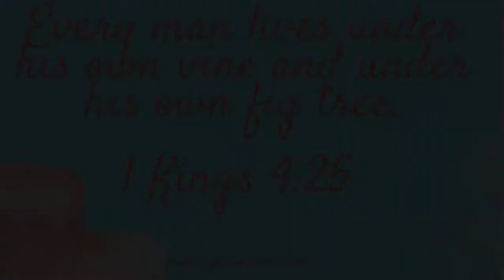Starting a Fig Plant Project as I turn 60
I am sharing here one of my creative projects as I turned 60 this year. Initially, I will care for some potted figs in my limited yard space as I begin to learn about the plant.

My curiosity about figs, just like grapes, emanates from the mention of this fruit in ancient history and also in the Bible.

The metaphors and parables have profound representations from these plants. The better I learn about the plant, the more helpful it will be in my belief or faith.

This project also appeals to my naturalistic side. I always enjoy the process of learning by doing. And while it gives me delight as I spend time in the garden, I also get a good  debriefing activity after my coaching sessions. Added to that are some exposure to the sun and the fresh breath of air with nature.

I hope this inspires you to pursue creative projects of your own.

May you all be in health and May you all prosper.